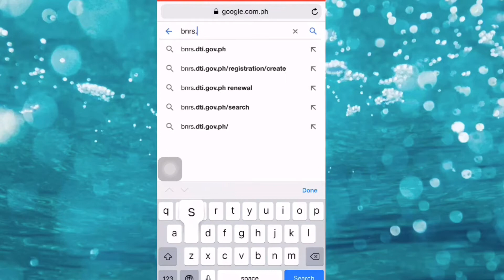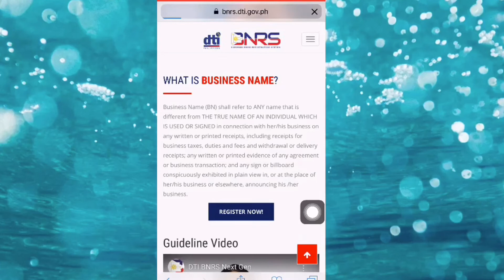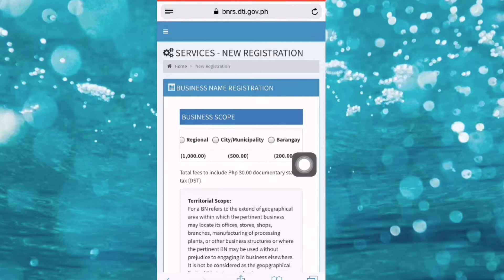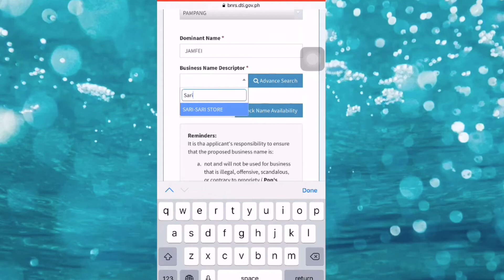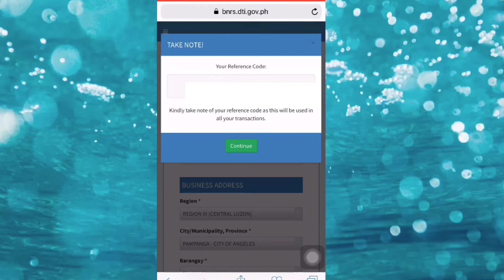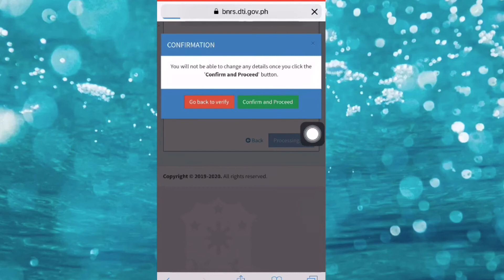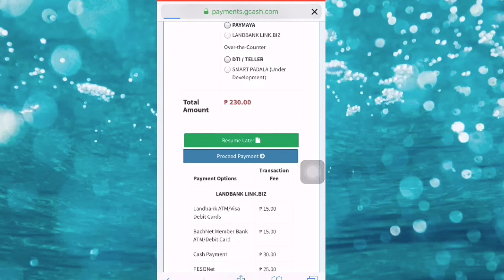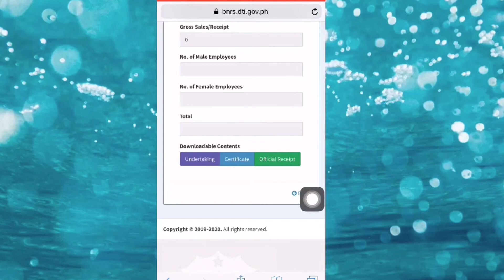MAGKANO ANG BUSINESS CLEARANCE PARA SA SARI SARI STORE? | ONLINE | PAANO KUMUHA?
Dito po makikita ang detalyadong pagpapaliwanag kung paano kumuha ng business clearance online.

Thank you po, God bless!